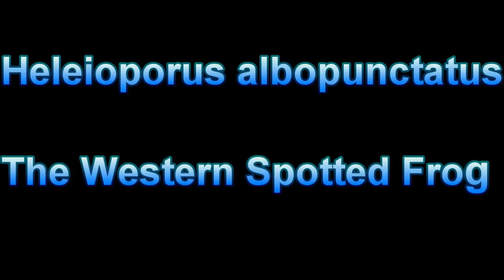Western Spotted Frog Mating Call from within the burrow to attract Females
This species is one of the more conspicuous in its patterning. The background colour is a mid-brown or chocolate while the body is coloured with numerous white to pale yellow spots several millimetres in diameter.

The maximum length for this species is 7.5 cm, and, as with other members of the genus, it has a robust build with powerful hind limbs. Males have a large sharp spine on the first finger.

Breeding

Males dig burrows in low-lying areas that become inundated after autumn and winter rains. Males call from within the burrow to attract females after which eggs are deposited at the bottom of the burrows in damp soil. Rising water levels of swamps and creeks caused by rain eventually flood the burrows allowing the newly developed tadpoles to wriggle free of the egg mass and swim out of the burrows. Males only call for a month or so after the first rains in autumn.

Call

The call is a 'coo' sound repeated about once per second.

Eggs

The eggs masses of this species are white and foamy. As many as 600 eggs may be laid in each mass.

Tadpoles

The body is dark to pale brown with a series of thin, light coloured lines on either side. Tadpoles may be found in flooded burrows during early stages of development. Eventually they are washed in to larger water bodies where they are usually located on the bottom close to aquatic vegetation which they use for cover when disturbed. Development time is from 2-3 months.

Other Notes

Western Spotted Frogs are known to interbreed with the moaning frog where they co-occur in the Darling Range behind Perth.

Distribution The western spotted frog is found through most of the wheatbelt extending north to the lower Murchison River, south to Tambellup and east to Jerramungup. Not found on the Coastal Plain. Habitat The western spotted frog occupies the margins of temporary water courses and swamps in semiarid regions